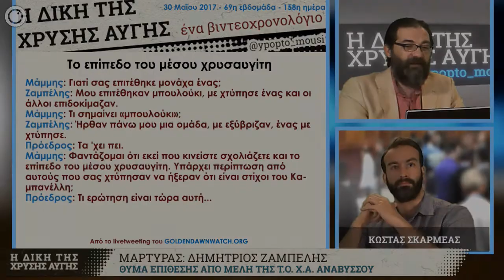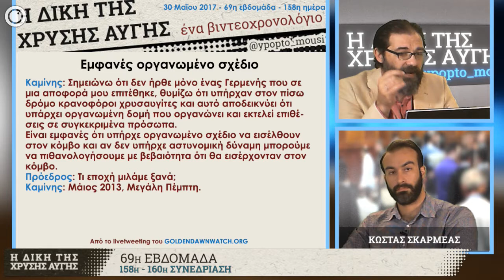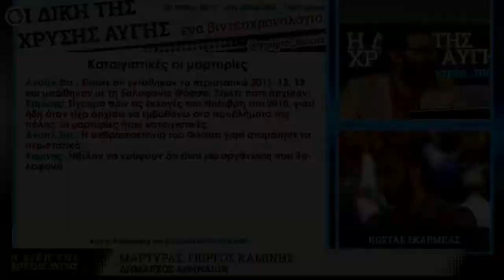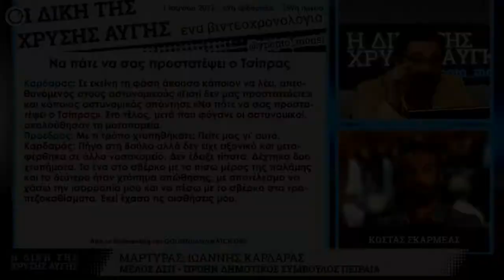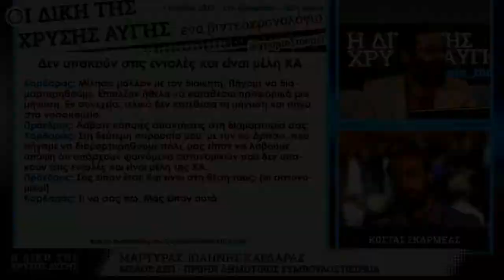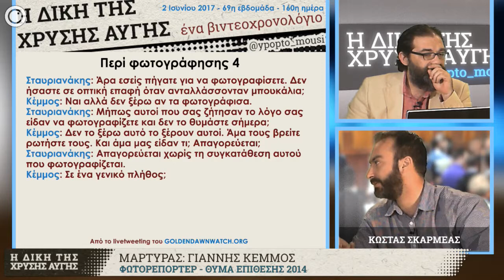GDtrial | Καμίνης: Με τη βία δείχνουν ότι ακόμα υπάρχουν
Αποσπάσματα από το βιντεοχρονολόγιο για τις δικασίμους 158, 159 & 160 της GDtrial, με καλεσμένο τον Κ. Σκαρμέα

Καταγραφή και σχολιασμός καταθέσεων μαρτύρων για την εγκληματική οργάνωση.